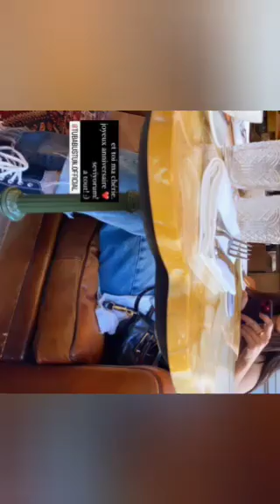Tuba Büyüküstün, who is preparing to become a mother, watch this, I am giving birth and coming.